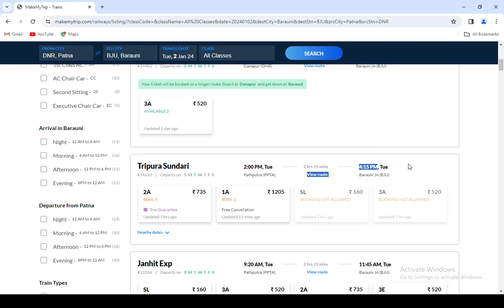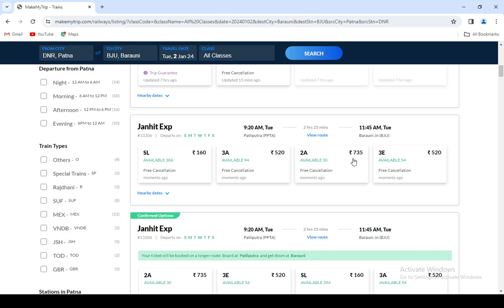danapur to barauni train , danapur to barauni train ticket price , danapur to barauni by train